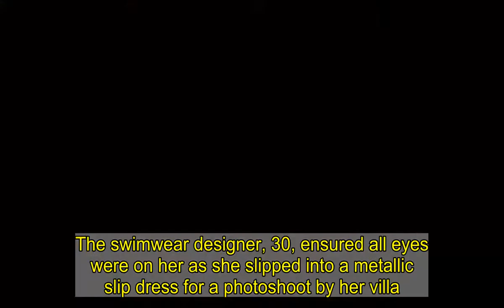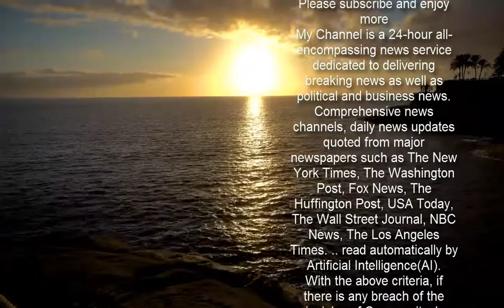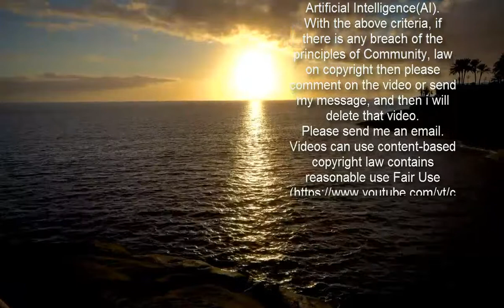Kimberley Garner goes braless in metallic slip dress on Anguilla trip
She's been staying on the luxury Malliouhana Auberge Resort since flying to the island from Miami. And Kimberley Garner continued to soak up the sun as she uploaded radiant images from her trip to Anguilla to Instagram over the weekend.The swimwear designer, 30, ensured all eyes were on her as she slipped into a metallic slip dress for a photoshoot by her villa.   Turning up the heat, the former Made In Chelsea star went braless in the satin ensemble, which was held together by thin straps.   The social media personality wore her tresses loose, while her complexion was enhanced with minimal make-up.While international travel is currently prohibited from her native Britain, the businesswoman has been able to fly without restriction after basing herself at her second home on the Florida coast.    Kimberley has previously been sunning it up in Miami with her boyfriend since late December, after spending Christmas in Barbados.But it hasn't all been carefree partying as she took to Instagram to defend herself from backlash over her international travel.The TV star said she jetted out of the UK on December 14 – a week before London moved into Tier 4 – to 'check on my apartment'.The London native said at the time: 'I bought my place here this time two years ago. It was a massive achievement, still really can't believe it sometimes. I run a business - I'm not an influencer.   'I am here, but I am very very strict still. I see people in Tulum and all over going to parties and it doesn't feel right to me.'I haven't been out to any parties and turned down invites from friends as feel it's just not right to be in a crowd - it's not OK at the moment.'I'm really lucky to be in the sun and outdoors, and am valuing that totally, but not going to live normally as it's not a normal world at the moment.'I really think and feel for everyone home at the moment, it really sucks, please be brave, please be kind to each other.'